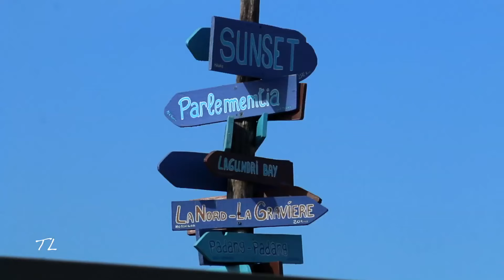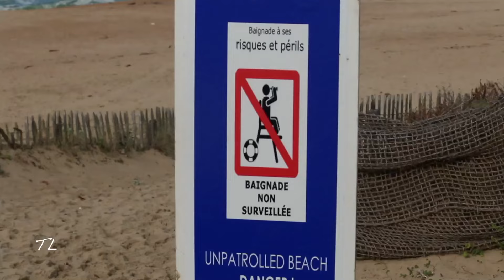Surf Tour des plages 28-10-24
La seule chose qu'il faut retenir est que la houle est bien rentrée.
C'était bien massif sur tous les spots angloyes.
Il y avait de quoi se faire plaisir malgré tout.
Nul doute que les prochains jours seront magiques.
Tournage de 10h30 à 14h.